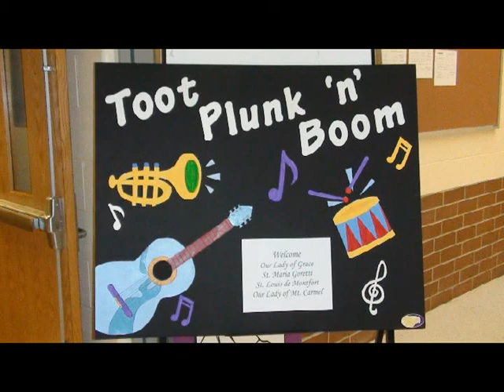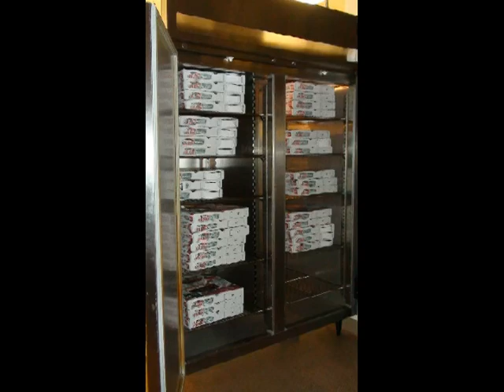Guerin Catholic 2nd annual deanery music fest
Highlights of the 2nd annual Guerin deanery fest 'Toot, plunk and boom' 2010.  Students from SMG, OLMC, OLG and SLDM all came together to have a great day of music at Guerin Catholic.